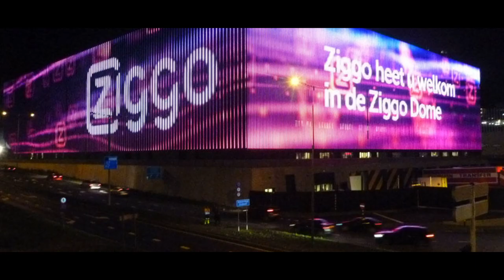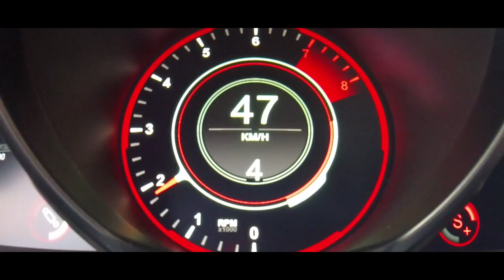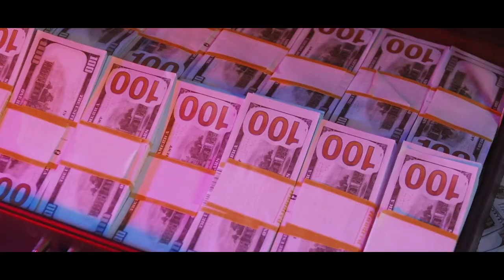Max Verstappen's Lifestyle: House, Cars, Networth and More!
Max Verstappen is a Dutch Formula One driver who's on the road to becoming the world champion. Today we will dive into his private life, who is he dating? Does he have a girlfriend? Who is this girl? And what cars does he drive?!